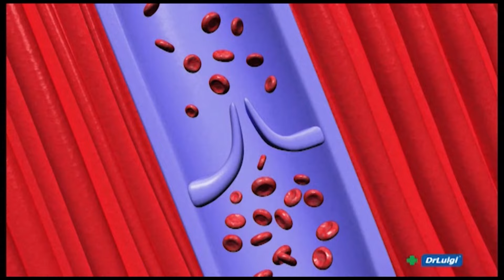ZDRAVI BILI DALMACIJO 08.11.2024. - MARIO SOLDIĆ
gost: MARIO SOLDIĆ, nogometni sudac